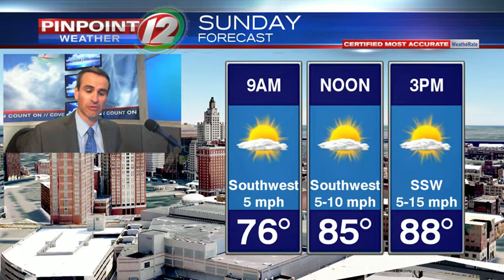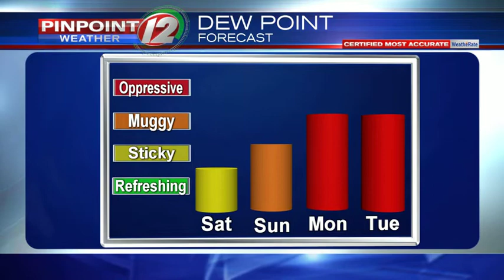WEATHER NOW: Warming Up for Sunday